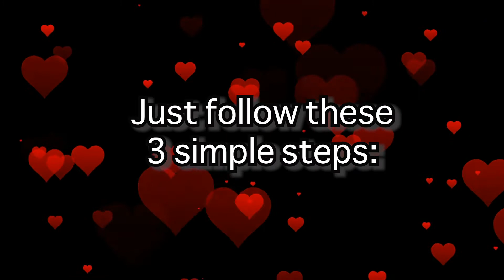ECR Valentine Promo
This is a promotional video for Ellensburg Community Radio to advertise their February "Dedicated to the One You Love" event.